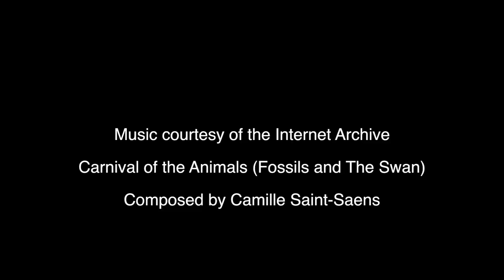Moon on the Wake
Final cut of a short documentary on Seattle University Crew.
Directed by Peter Guilherme and Arielle Ruizo

Won-Media Production Center Award- Seattle U Film Festival